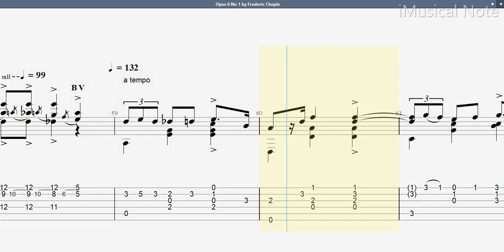Guitar TAB - Frédéric Chopin : Opus 6 No 1 Mazurka | Tutorial Sheet Lesson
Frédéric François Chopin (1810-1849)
Frédéric François Chopin was a Polish composer, virtuoso pianist, and music teacher of French–Polish parentage. A great masters of Romantic music and has been called “the poet of the piano”. He supported himself as a composer and piano teacher, giving few public performances. For most of his life, Chopin suffered from poor health; he died in Paris in 1849 at the age of 39